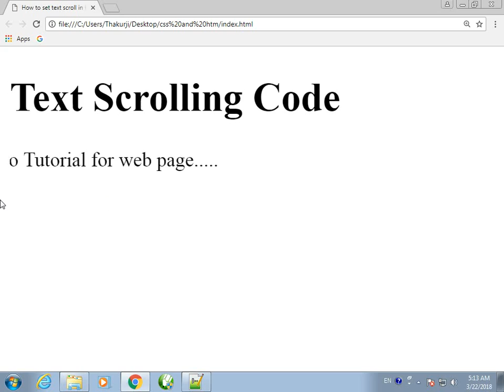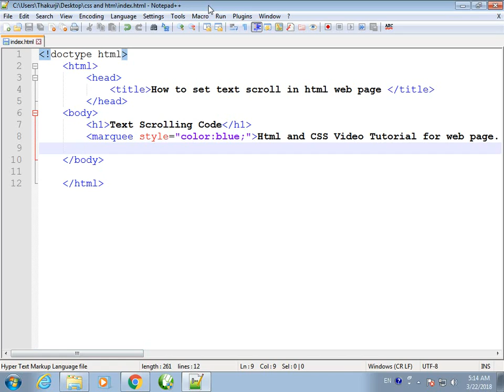text scrolling in html pages with css | make website by html and css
html & CSS video tutorial training classes for CBSE class 10, 11, 12, by online job education with ved sir. how to get extra marks in examination then make a website.